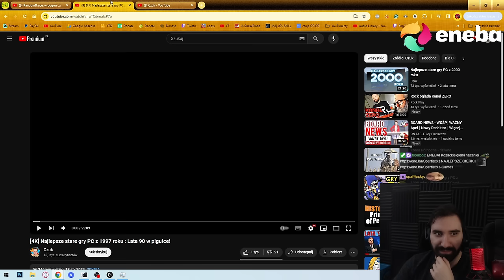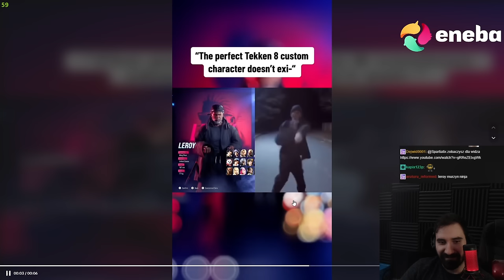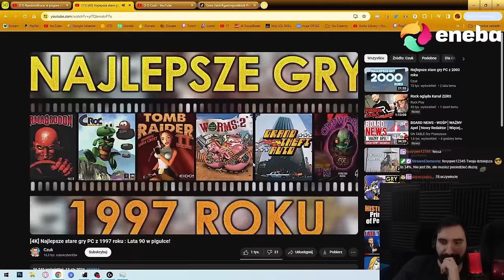NAJLEPSZE STARE GRY Z 1997 😎 PIĘKNY POWRÓT DO KLASYKÓW | Oglądam